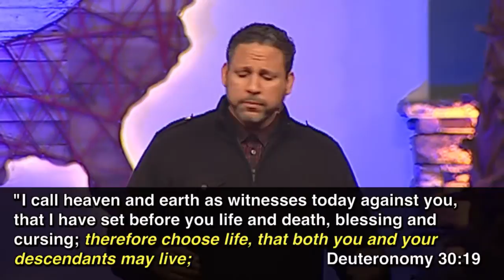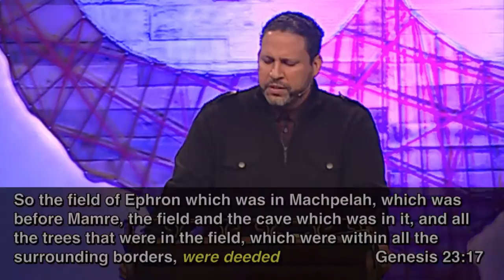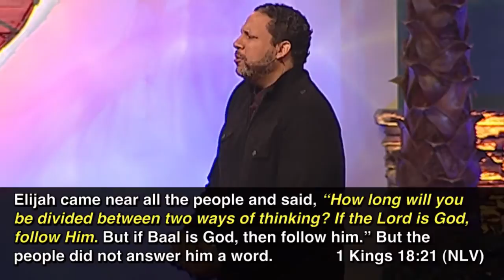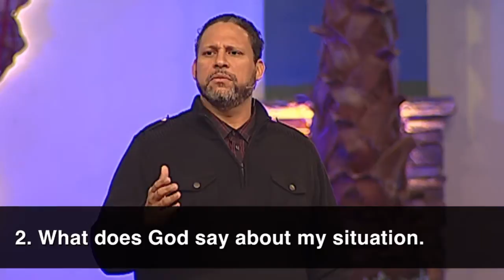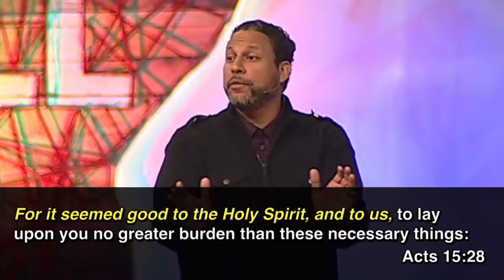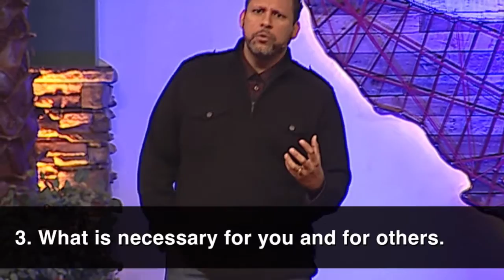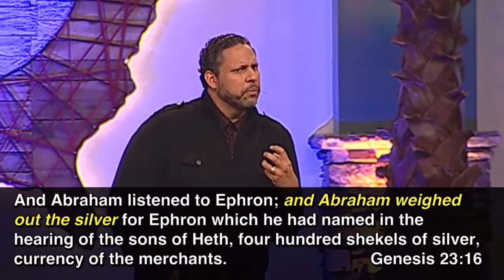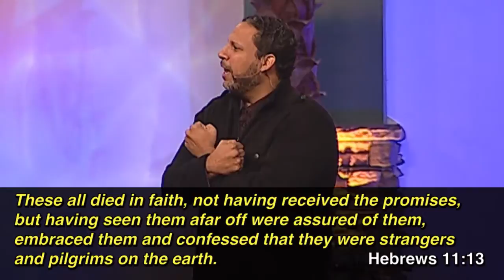Life Giving Decisions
Speaker: Pastor Paul Ogando
Date: 01/21/2015